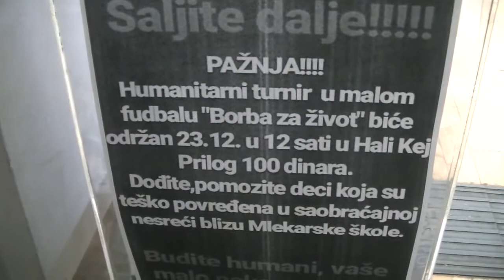Humanitarni turnir 23.12.2017.